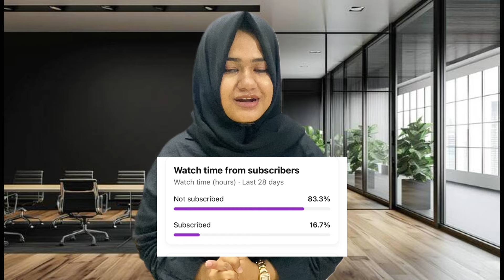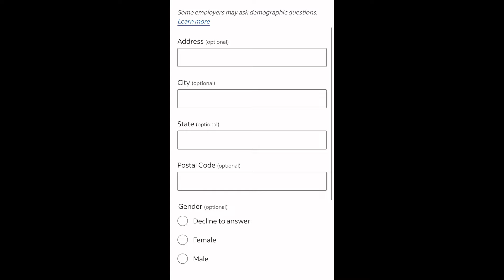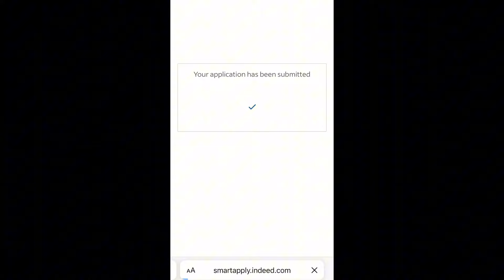ITALY Supermarket jobs Work Visa How to apply Online 2024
Italy free work visa 2024 How to apply Italy work visa Jobs in Italy

Queries Answered:
Free Ticket
Free Visa
Free Passport
free transport
Free Resistance
jobs Saylani welfare
saylani jobs

Saylani Job Bank is an employment platform based in Pakistan that aims to connect job seekers with relevant job opportunities. It is an initiative by the Saylani Welfare International Trust, a non-profit organization that focuses on providing humanitarian and social welfare services to the underprivileged.

Saylani Job Bank serves as a bridge between job seekers and employers, offering a platform where individuals can find suitable job vacancies and apply for them. The job bank caters to a wide range of industries and job categories, including but not limited to IT, engineering, finance, sales, marketing, healthcare, and education.
Good news for Pakistanis Indians & Bangladeshi UAE Work Visa Update
Through Saylani Job Bank, job seekers can create their profiles, upload their resumes, and search for job openings that match their skills and interests. Employers can post their job listings and browse through the pool of candidates to find potential hires. The platform also provides resources and guidance to help individuals enhance their employability skills, such as resume writing tips and interview preparation advice.

Saylani Job Bank aims to empower individuals by facilitating their access to employment opportunities and promoting socioeconomic development. It strives to bridge the gap between job seekers and employers, ultimately contributing to the growth of the workforce and the overall economy.